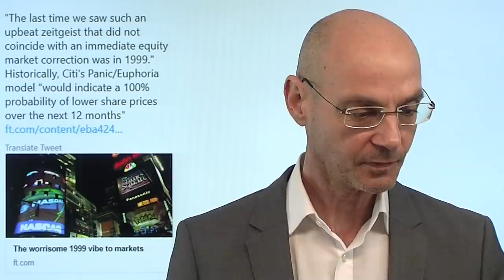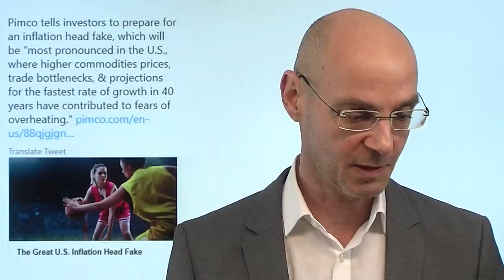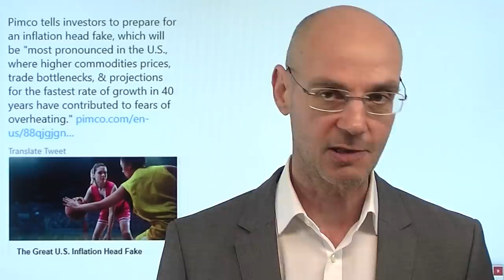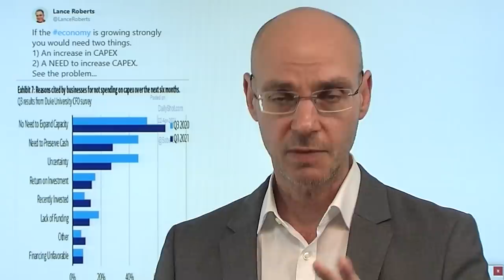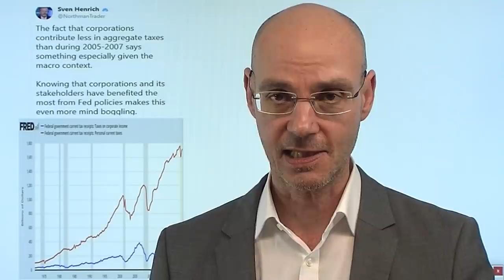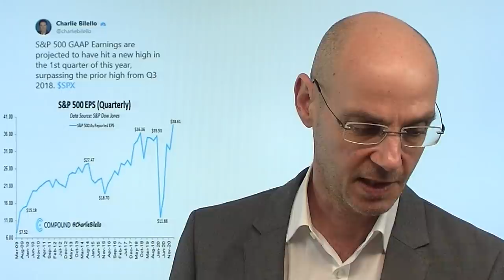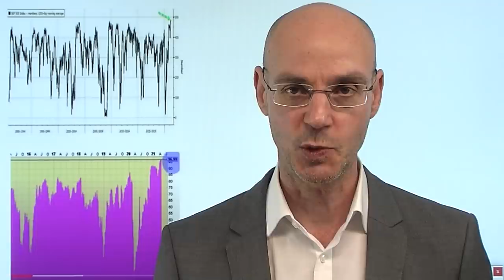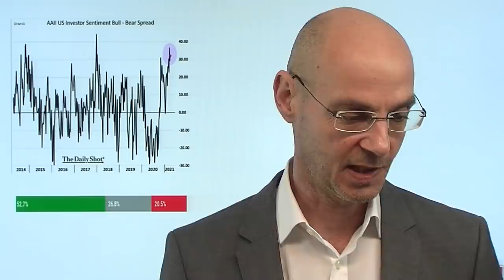Jetzt noch einsteigen? Investieren und spekulieren!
Soll man jetzt noch in die Aktienmärkte einsteigen - vor allem in die US-Märkte? Eines ist klar: die Aktienmärkte waren kaum jemals so hoch bewertet wie derzeit, und diese Bewertungen sind nur nachvollziehbar aufgrund der massiven Liquiditäts-Flutung der Notenbanken. Wenn diese Flutung aber weniger wird oder gar aufhört (Tapering bis Zinsanhebung), weil die Coronakrise weitgehend im Griff ist, werden die Aktienmärkte eben diese Bewertungen in Frage stellen müssen! Daher kann man im eher kurzen Zeitfenster wohl auf weiter steigende Kurse spekulieren, aber für längerfristige Investments etwa über Index-ETFs (einzelen Aktien können immer sehr gut performen auch in schwierigeren Zeiten) wird das Zeitfenser vermutlich immer knapper..